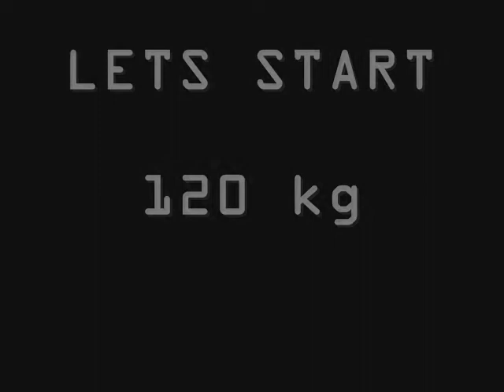DEADLIFT BY RAVEN AND PAVLIS (13/03/09)